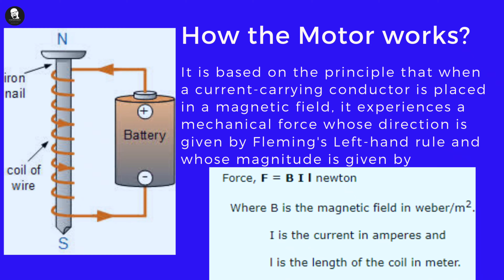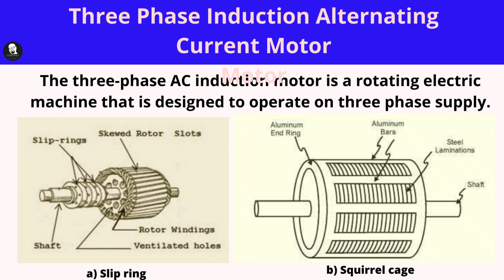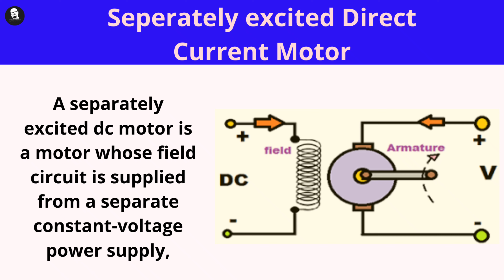Electric Motors - Basics of Biomedical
Syllabus
Basics of Biomedical:

Basic Electrical and Electronic components

Basic circuit parameters and instrumentation

Voltage – current – power – resistance – capacitance – inductance – impedance - Ohm’s law - Kirchhoff’s law - Series and parallel circuits - Instrumentation Amplifiers

Basic Human Anatomy

Circulatory system - respiratory system - nervous system - muscular system - urinary system - skeletal system – eye - ear.

Basic Vital parameters of Human body

ECG – EEG – EMG – ERG – EOG – EGG - Heart rate - Pulse rate - Blood pressure – Temperature - oxygen saturation-respiratory effort - capillary refill time.

Basic diagnostic and therapeutic equipments

Pulmonary function measurements – spirometer – Photo Plethysmography, Body Plethysmography – Blood Gas analysers, pH of blood –measurement of blood pCO2, pO2, finger-tip oxymeter – ESR, GSR measurements.